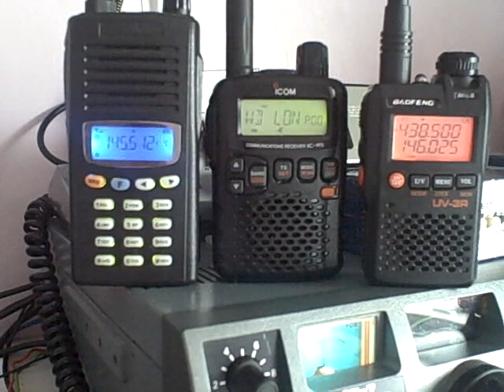Checking out my new UV-3R Handheld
New Baofeng UV-3R.
Tiny Dual bander 2/70 arrived from Hong Kong today.
Cheap as chips but seems to work well!